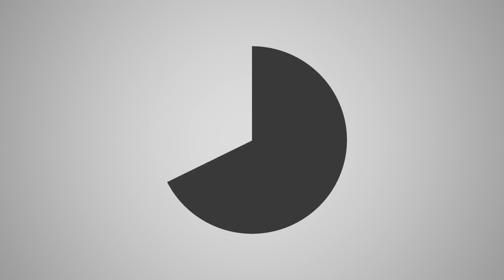Rust - Running a shop!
So Recently we've been playing a lot of rust, then one day I thought to myself "why not make a store?" so I did.
We had a lot of fun trading with players but sadly the resident cretins decided to ruin the fun, we didn't capture the attacks but they blew up the store and stole everything, we tried to rebuild but they were relentless in their fuckery and the store is no more.